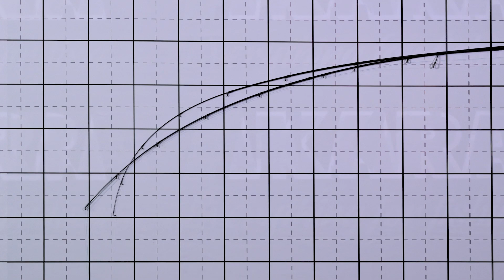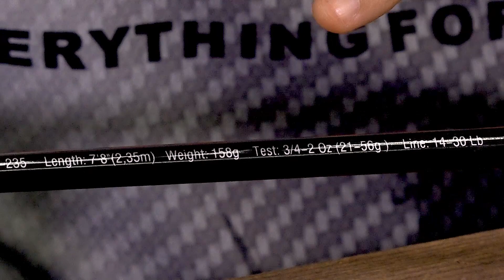Выбор спиннинга для джига, простые советы.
Выбор спиннинга для джига,  достаточно сложен без определенных знаний и опыта. В этом видео мы расскажем о том на какие моменты надо обращать внимание когда приобретаете спиннинг. Какая длина нужна при ловле с лодки или с берега. Какой строй должен быть у удилища для ловли щуки или судака. Мы разберем что такое строй FAST и EXTRAFAST на примере конкретных спиннингов. Огромное значение имеет тест удилища,зная эту информацию мы сможем использовать веса, которые подходят именно для этих условий. Будет разобрана маркировка спиннингов и что она обозначает. А так же много других мелочей, с помощью которых вы сможете сделать правильный выбор.

Спасибо всем за просмотр. Ждем ваши комментарии.